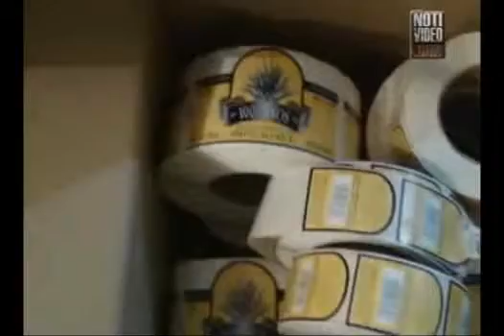Desmantelan destiladora clandestina y aseguran vino adulterado en Morelia